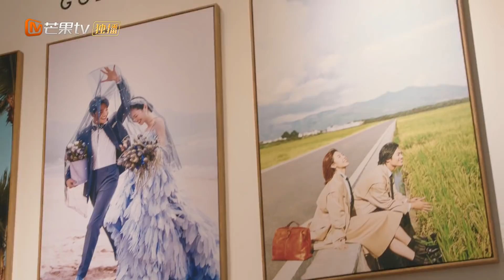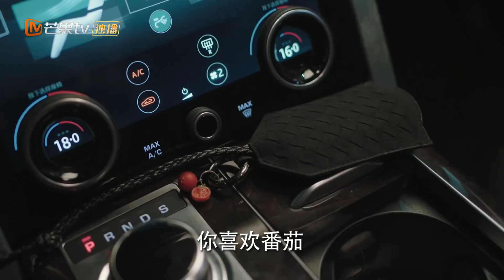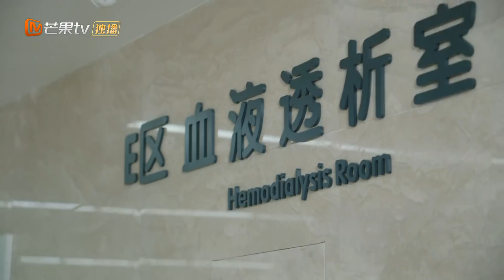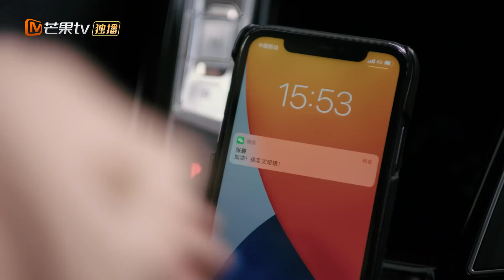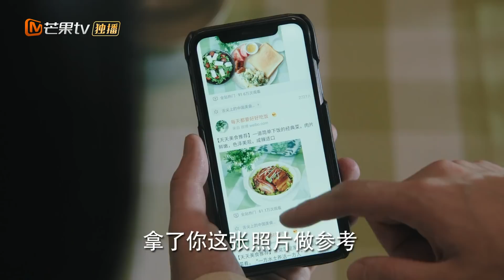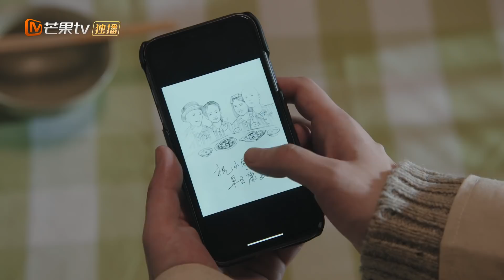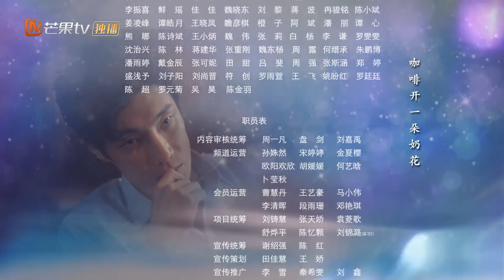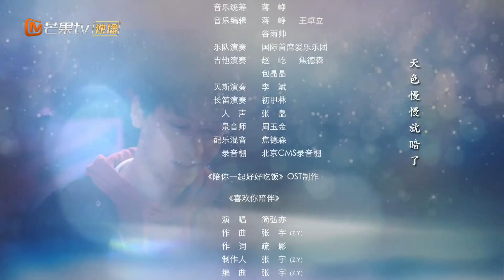يوم مختلف | عشاء حب Dine with Love | الحلقة 7 | MangoTV Arabic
اسم المسلسل: عشاء حب    Dine with Love
مقدمة:
          تدور احداث مسلسل "عشاء حب" حول "يو هاو" الشاب الطموح الذي يحاول تأسيس منصة علي الإنترنت تقدم خدمة توصيل الطعام  ثم يقوم بعمل دعاية لمنصته عن طريق الظهور في برامج طبخ و لكنه لا يعرف كيف يطبخ, هو فقط يريد أن تنجح منصته بشكل سريع و لا يريد أن يضيع الوقت في تعلم الطبخ.  ثم تظهر "سو كي لان" الفتاة النشيطة و المحبة لعملها و التي يتم اختيارها لتصبح مديرة العلاقات العامة في الشركة. تتطور الأحداث فيقع "يو هاو" في مأزق بسبب قلة خبرته في الطبخ و أيضاً  في العلاقات العامة فتتدخل"سو كي لان" و تساعده في تجاور هذا المأزق بل و تعلمه الطبخ أيضاً , تري هل ستتطور علاقتهم بعد ذلك أم ستنتهي؟